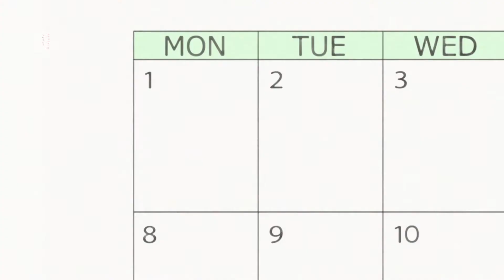Miss Kobayashi's Dragon Maid - Hilarious Moments Episode 11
Episode 11: "Year End, New Year! (No Comiket Bit This Time)"

With the end of the year approaching, Kobayashi and the others spend most of their time relaxing under a kotatsu they had won in a lottery. On New Year's Eve, everyone gets together at the shrine to see the new year in before returning to Kobayashi's apartment to watch the first sunrise. - Wikipedia

Google Images